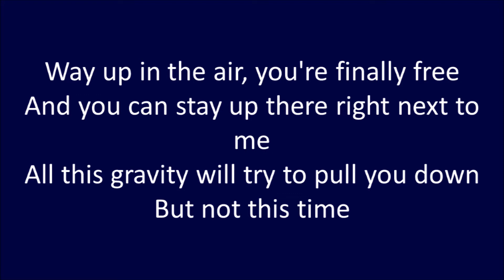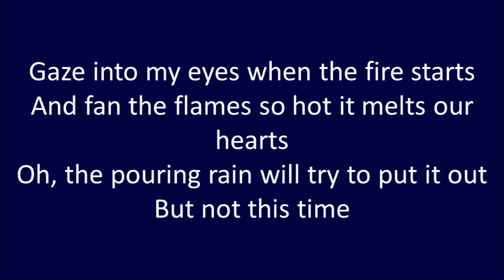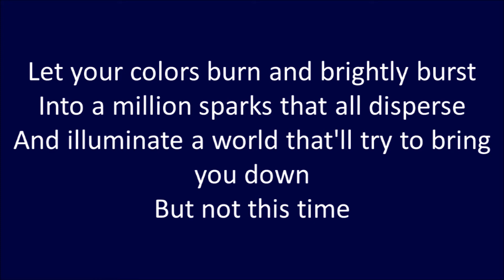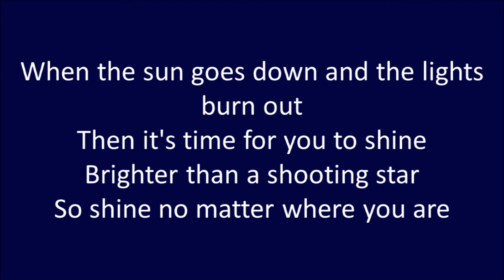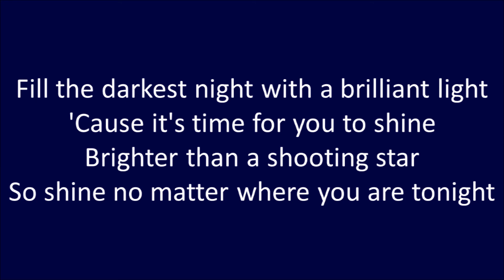Owl City - Shooting Stars LYRICS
Close your tired eyes, relax and then
Count from 1 to 10 and open them
All these heavy thoughts will try to weigh you down

Way up in the air, you're finally free
And you can stay up there right next to me
All this gravity will try to pull you down

When the sun goes down and the lights burn out
Then it's time for you to shine
Brighter than a shooting star
So shine no matter where you are

Fill the darkest night with a brilliant light
'Cause it's time for you to shine
So shine no matter where you are tonight

Woah-oh, woah-oh, woah-oh

Shine no matter where you are tonight

Gaze into my eyes when the fire starts
And fan the flames so hot it melts our hearts
Oh, the pouring rain will try to put it out

Let your colors burn and brightly burst
Into a million sparks that all disperse
And illuminate a world that'll try to bring you down

Woah-oh, woah-oh, woah-oh

A thousand heart beats beat in time
It makes this dark planet come alive
So when the lights flicker out tonight
You gotta shine

Woah-oh, woah-oh, woah-oh